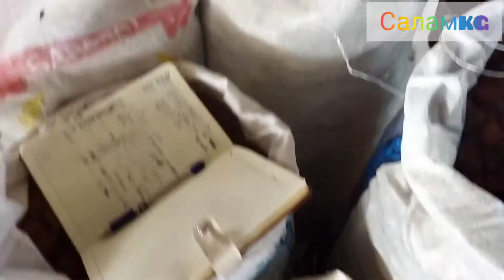БАТКЕН Торговый Орук базары 05,10,2022,Орук тушуп кети 😱 Алыныздар Каналга каталып 👍🤗